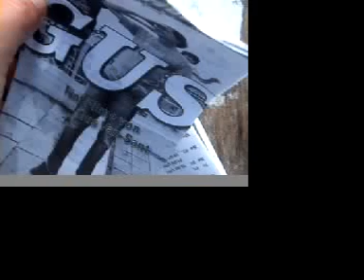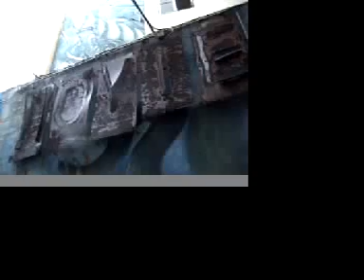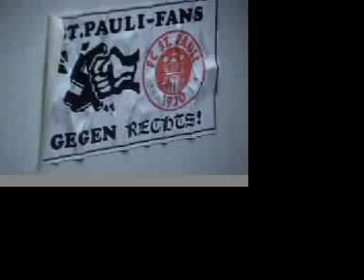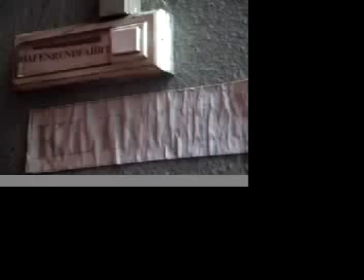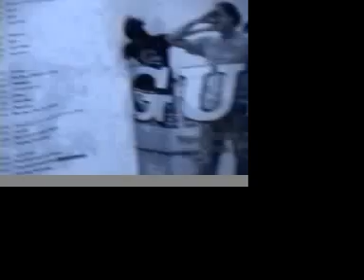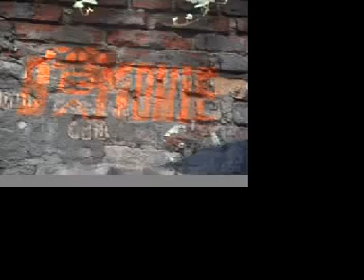Last(B-Movie)Days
The idea for this film came while i were seeing "Last Days" from Gus van Sant in the independent cinema "B-Movie" in Hamburg. Sants film is about
the last days of Kurt Kobain, but not in a normal way. Nature is very important in Sants films. Nature is the mirror of the Protagonists.

My film tells about the last days of B-Movies, the last days of B-Movies-Cinemas, about typically motives of B-Movies (Granada), about loneliness and about my last days in Hamburg. The Nature-Motive has the same function like in Van Sants films.